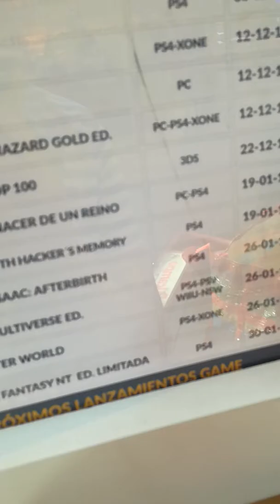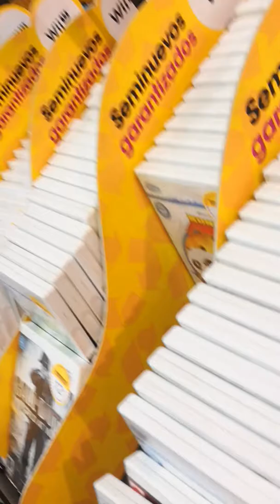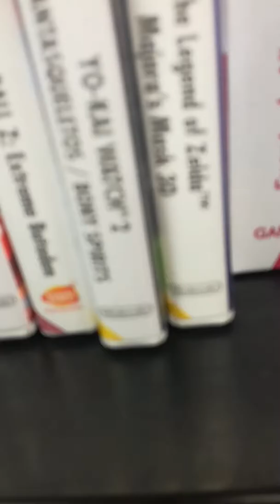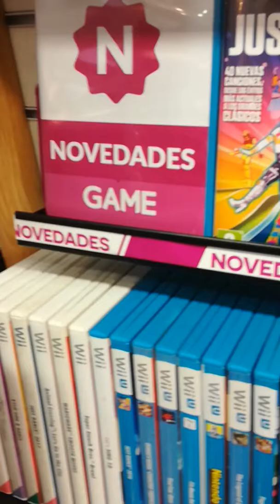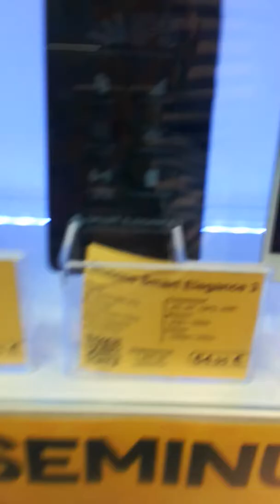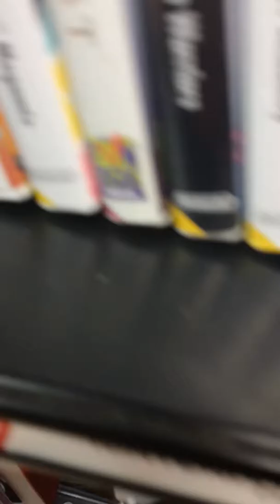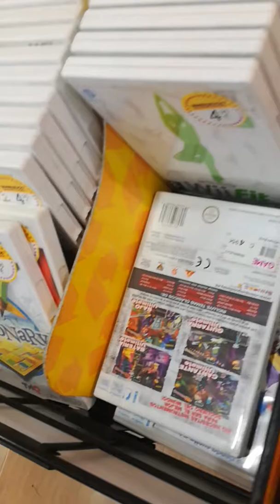Vlogmas 2 yendo a mirar a alcampo